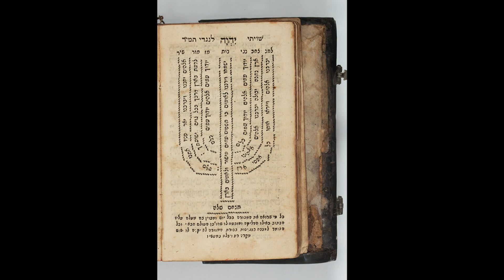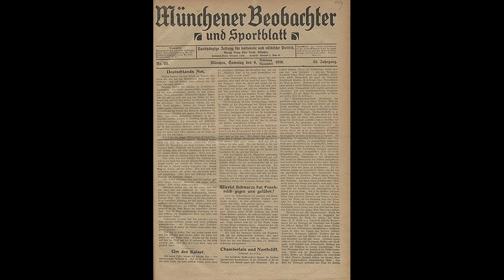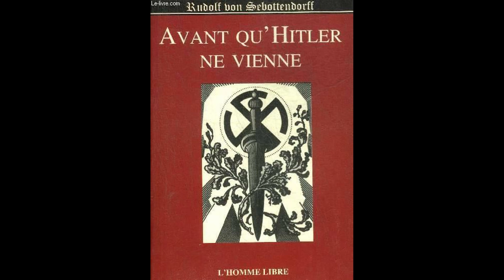Hitler, hors-série 31 (l'ordre de Thulé et le baron von Sebottendorf)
Qu'est-ce que c'est que l'ordre de Thulé ?
Quels sont les liens entre l'ordre de Thulé et le NSDAP ?
Qui est le baron Von Sebottendorf, le grand maître de l'ordre de Thulé ?